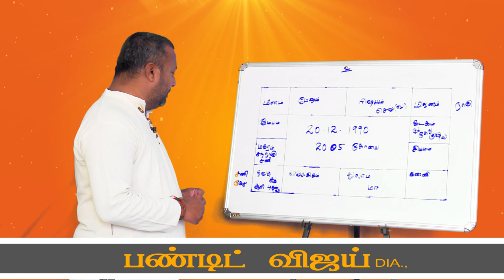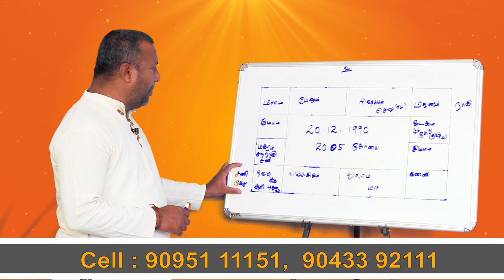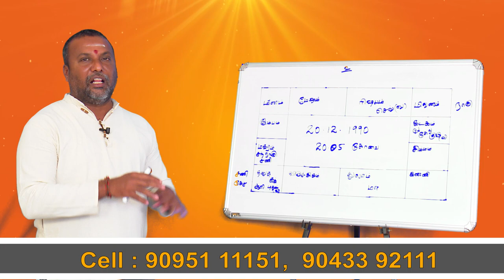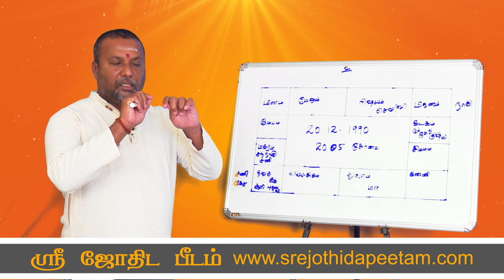வேலை தேடுபவரா நீங்கள் பரிகாரம் இதோ...